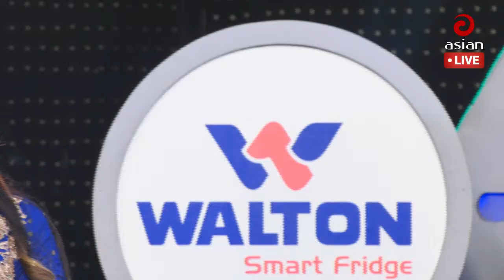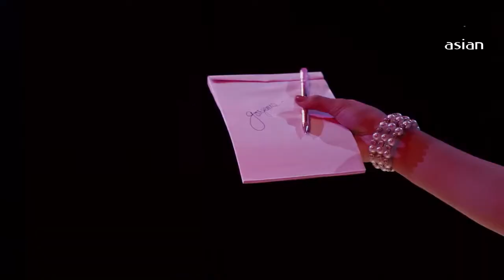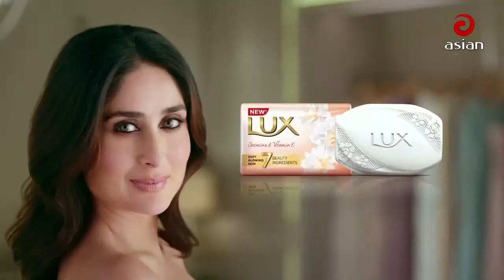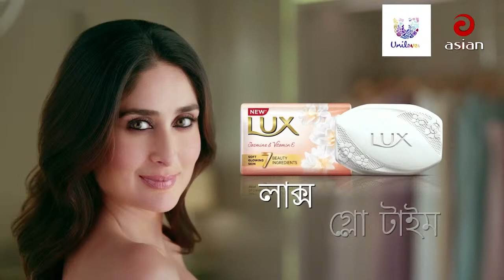Saiful Haque & Manisha Bhadury Merry | Walton Asian Music Season 4 Episode 1145